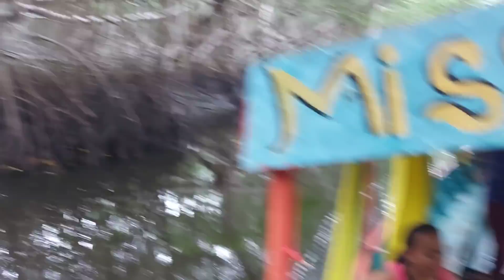ANDAMOS EN BUSCA DE COCODRILOS 😬😬